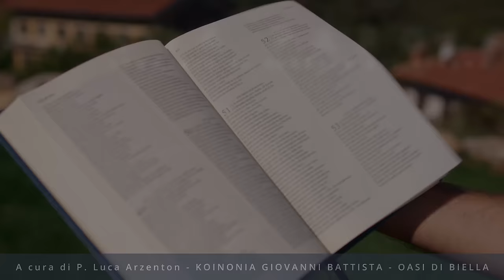Commento al vangelodelgiorno - RIMANI AGGIORNATO CON GESÙ! - Mt 9,14-17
Sabato 6 luglio 2024 - RIMANI AGGIORNATO CON GESÙ! - Mt 9,14-17
In questo video, commentiamo il Vangelo del giorno e parliamo di come rimanere aggiornati con Gesù. Scopri di più su come avere il coraggio di cambiare nell’ambito della fede e sull'importanza dello Spirito Santo nella nostra vita personale e comunitaria!
🔴 SEGUICI SUI SOCIAL‼️
🔵 Official WEBSITE - Pagina Officiale di Koinonia Biella